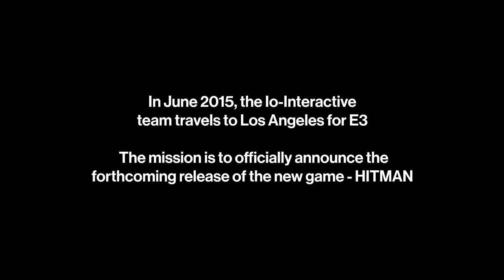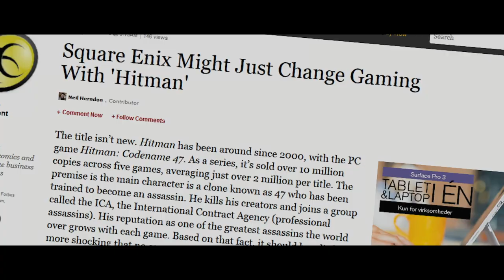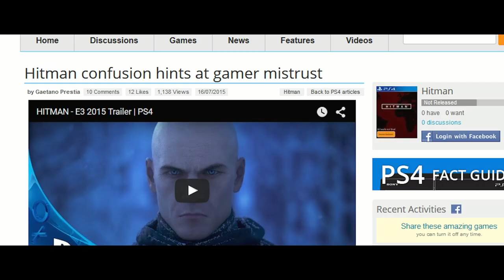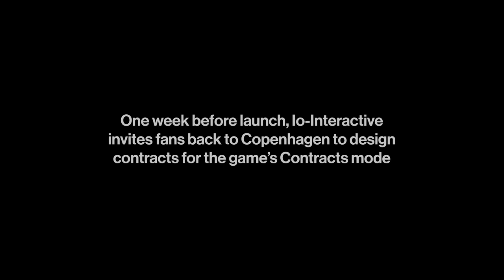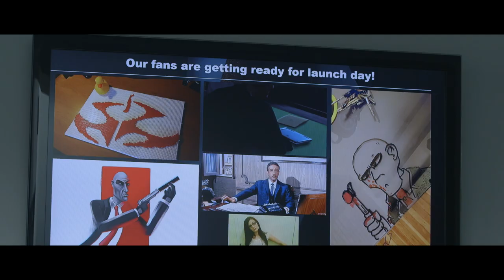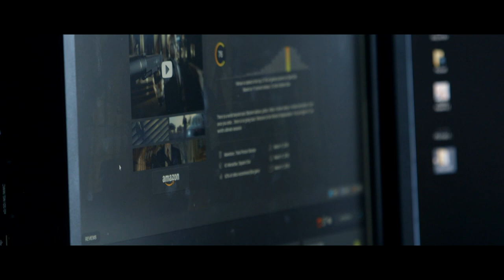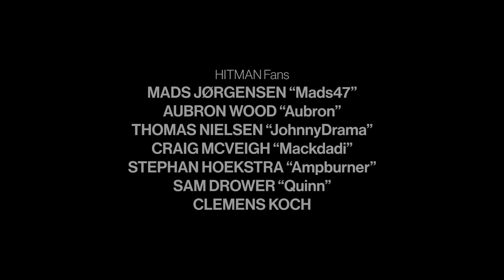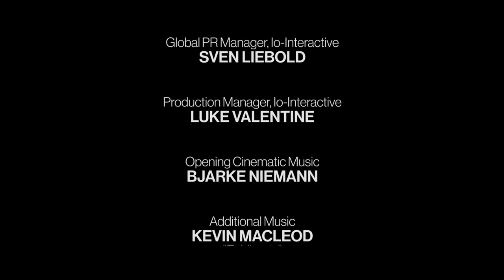HITMAN - Breaking Out Of The Box (The Making of HITMAN™ Documentary)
IO Interactive's developer documentary on their latest HITMAN title.

One of the free downloads along with the soundtrack for all HITMAN players.

"The 'Original Soundtrack' and 'Making Of Documentary' will be made available for all players. After downloading the January Update, follow the in-game instructions (top-left tile of the 'Featured' Hub) to link your profile to the Square Enix Members service, as this is how the content will be made available. Steam players will see both items added to their accounts automatically."